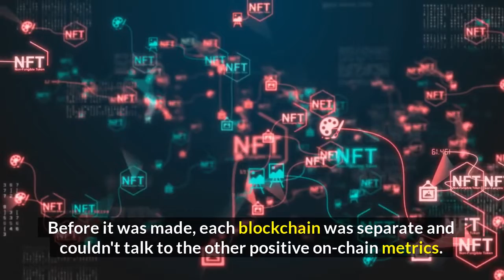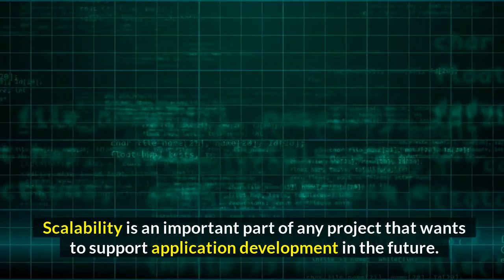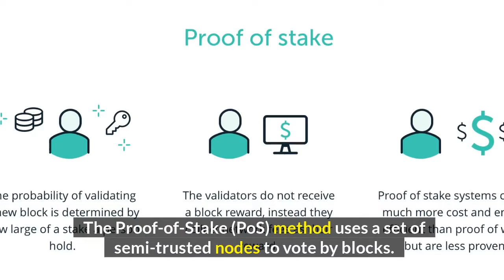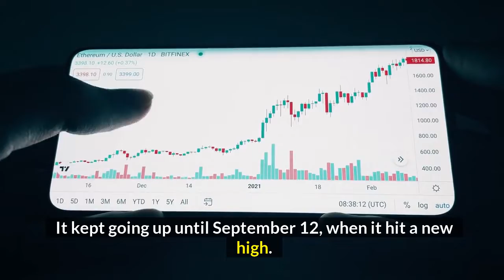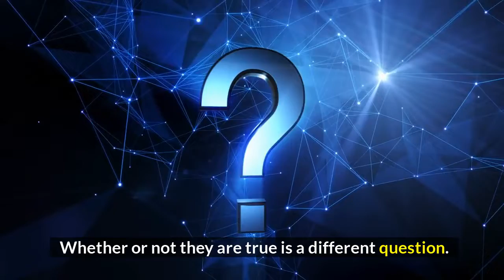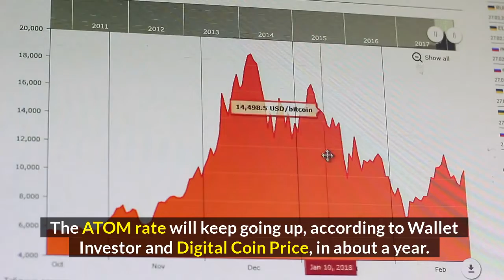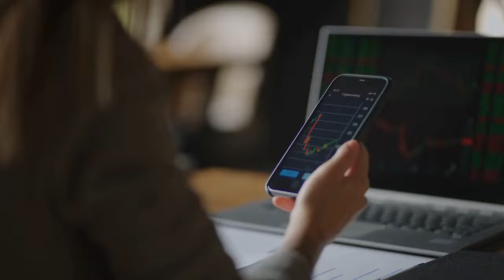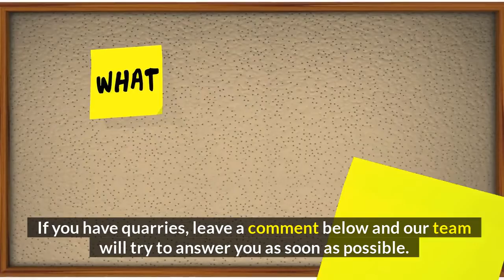COSMOS (ATOM) price prediction and analysis | how HIGH will it go?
In this video we will talk about Cosmos (Atom) price predictions and analysis. How high will it go? Cosmos is described as “Blockchain 3.0” — and as we mentioned earlier, a big goal is ensuring that its infrastructure is straightforward to use. To this end, the Cosmos software development kit focuses on modularity. This allows a network to be easily built using chunks of code that already exist. Long-term, it’s hoped that complex applications will be straightforward to construct as a result. Cosmos uses a proof-of-stake consensus algorithm. Validator nodes that stake a higher quantity of ATOM tokens are more likely to be chosen to verify transactions and earn rewards ATOM tokens are earned through a hybrid proof-of-stake algorithm, and they help to keep the Cosmos Hub, the project’s flagship blockchain, secure. This cryptocurrency also has a role in the network’s governance. Cosmos bills itself as a project that solves some of the “hardest problems” facing the blockchain industry. It aims to offer an antidote to “slow, expensive, unscalable and environmentally harmful” proof-of-work protocols, like those used by Bitcoin, by offering an ecosystem of connected blockchains.